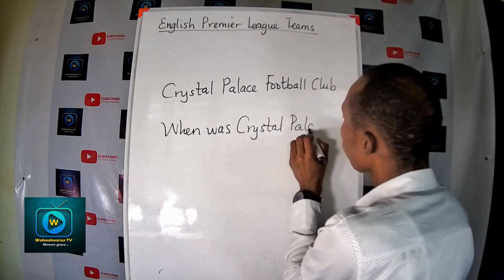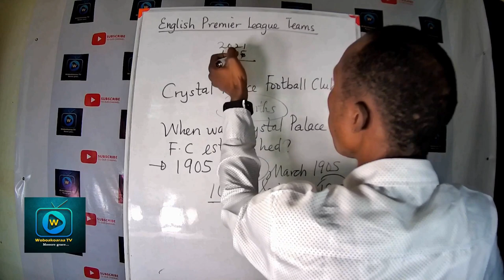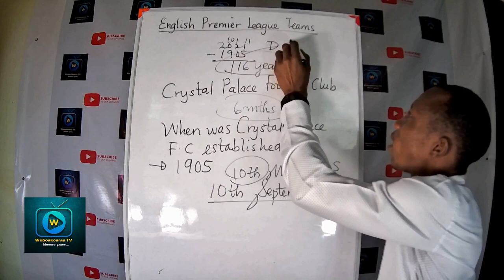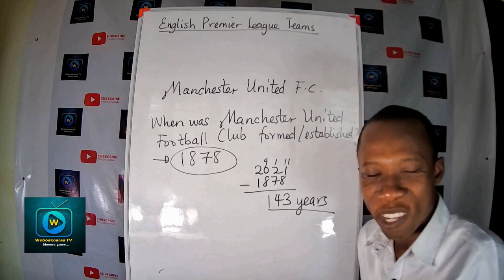Crystal Palace Football Club, when was it formed?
This video is about which year was Crystal Palace Football Club formed.